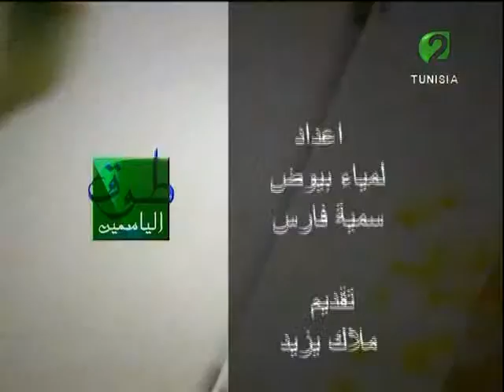طوق الياسمين ليوم 16 ديسمبر 2015